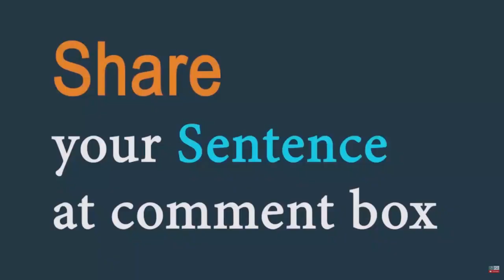Miser (noun) Word of the Day for September 1st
Miser  (noun)

Meaning - someone who loves to keep all their money and is reluctant or unwilling to spend it.

Sentence - He is a miser - he complains about having to pay for anything.